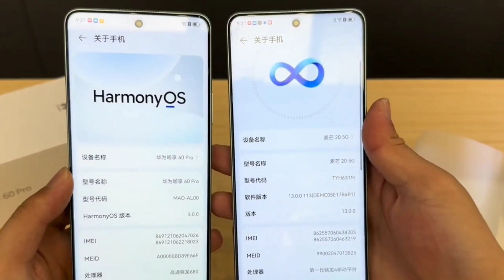Huawei Enjoy 60 Pro Unboxing & Hands On Review!